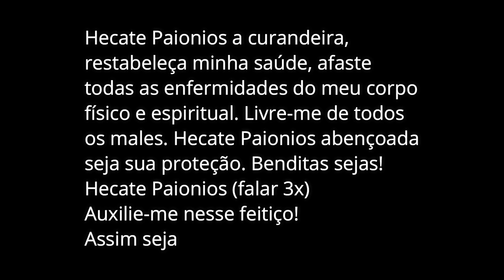Hécate paionios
Olá bruxarada tudo bem com vocês?

Hoje vou te ensinar um feitiço para a Deusa Hékate no seu epíteto Paionios , a curandeira, bora?! Então vem comigo!

Já assistiu nosso curso exclusivo que já está liberado com condições especiais? Então não perde tempo e já acessa o link abaixo:

Quer agendar um atendimento, ou uma consulta com jogos de carta? Chama no whats: